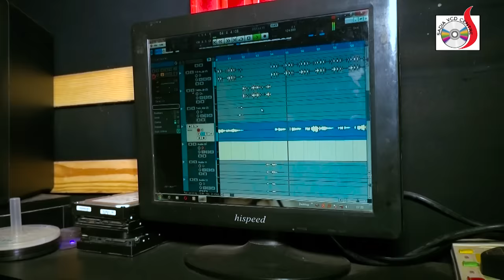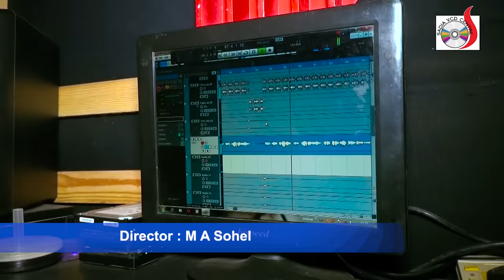হাসতেও পারিনা আমি |Hashteo Pari Na Ami | Emon | ইমনের গান | Sadia Vcd Centre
Song : Hasteo Parina Ami
Album : Chokher Jole Hoyre Nodi
Singer : Emon Khan
Lyric & Tune : Emon khan
Director : M.A Sohel
Edit : Deen Islam
Label : Sadia VCD Centre
Online Marketing : Sadia Vcd Centre
Published : @Tapon Ghosh

Follow Caller Tune/Wellcome Tune Setup Processing.

Banglalink=Type=Down  space 8108591 Send To 2222.
Airtel=Type=CT  space 8108591 Send To 3123.
Teletalk=Type=TT  space 8108591 Send To 5000.